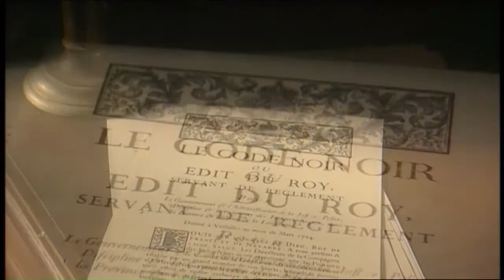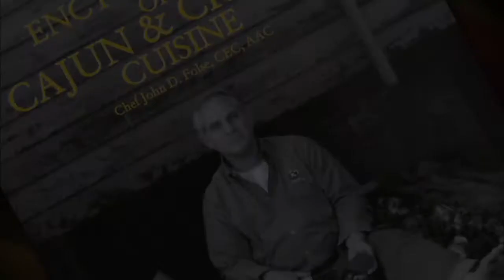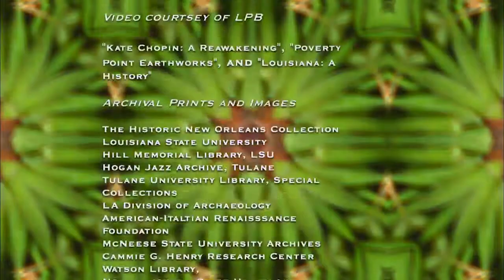Creoles 2: The Creoles of Cane River | A Taste of Louisiana with Chef John Folse & Company (2007)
Once a forgotten people, the Creoles of Cane River, have preserved their culture through faith, tradition and an incredible family unit. The family unit is as strong today as it was when their ancestors, Marie Therese Coincoin and Claude Thomas Metoyer, were alive. Terrell Delphin and his daughter Daphne enlighten us with the story of their unique heritage just outside of Natchitoches, La. Chef Folse joins Lillie Delphin as she prepares baked cushaw, a favorite Creole dish. Willis Prudhomme entertains the Creoles of Cane River with traditional Zydeco music.

In this episode from the “Our Food Heritage” series of “A Taste of Louisiana” from May 26, 2007, Chef John Folse focuses on the Creole influence on Louisiana cuisine. First, he recounts the history of the Creoles of Cane River near Natchitoches, along with Terrell Delphin and Daphne Delphin. In the kitchen, Chef Folse cooks Dirty Rice and talks with Delphin and Lieutenant Governor Mitch Landrieu. Next, he visits Melrose Plantation in Natchitoches Parish where Lillie Delphin makes Baked Cushaw. Back in the studio kitchen, Chef Folse prepares Pork Roast and continues talking with his guests. Throughout the show, Willis Prudhomme entertains the audience with live music.